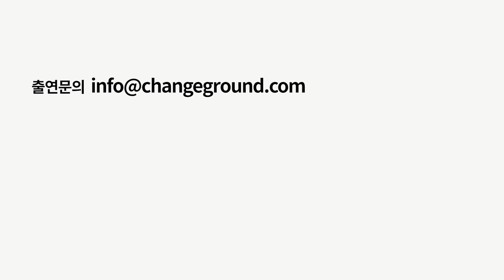성공하는 사람들의 공통점 1가지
성공하는 사람들의 공통점 1가지 / 김보람 번역가 (1부)

인터뷰이: 김보람 번역가
-옮긴 책: "힐빌리의 노래", "왜 우리는 가끔 멈춰야 하는가" 등
-오늘 소개할 책: "스틸니스"